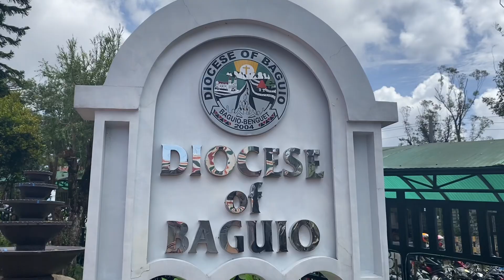Tuba and Baguio Benguet Strolling